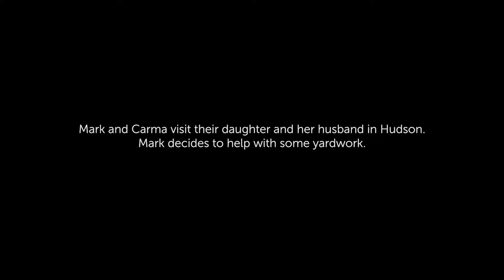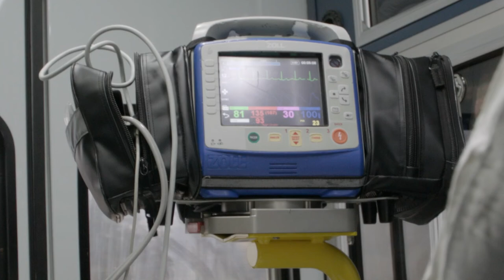Lakeview Health Foundation Emergency Medical Services (EMS)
Lakeview EMS is the primary EMS provider for a geographical area spanning over 300 square miles which includes over 125,000 residents. That’s a lot of miles on each ambulance we have in our fleet. As well maintained and cared for as they are, they do wear out and need replacement. That time is now.

The Lakeview Health Foundation hopes to replace two (2) of these critically important, life-saving community assets. Through the generous contribution of the Fred C and Katherine B Andersen Foundation we have one and are now asking the community to join us in support with the purchase of the second. We’re asking for your partnership in delivering emergency help to those who need it.

We invite you to watch this video to better understand the impact your contribution can make!